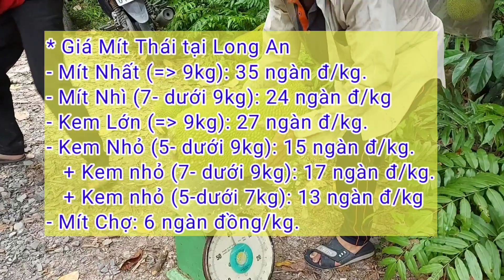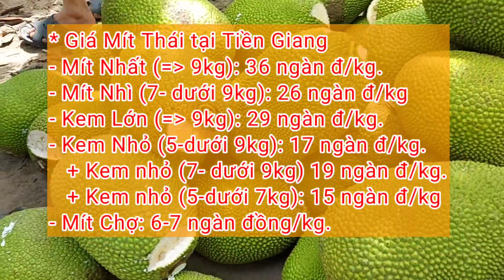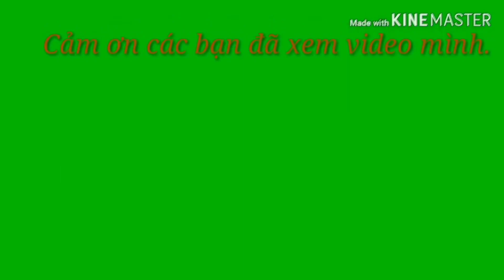Giá Mít Thái hôm nay ngày 30/3/2023 | Giá Mít Ruột Đỏ Indo